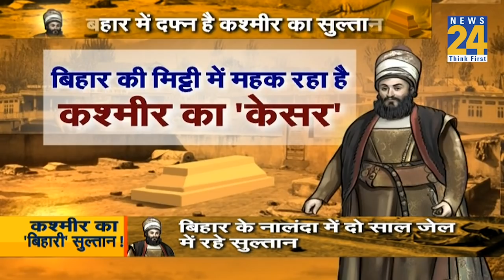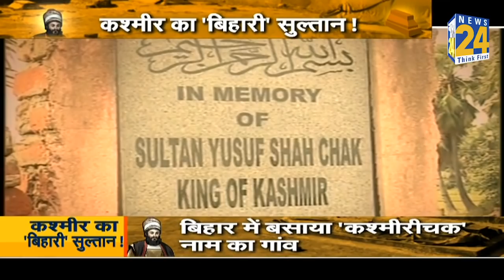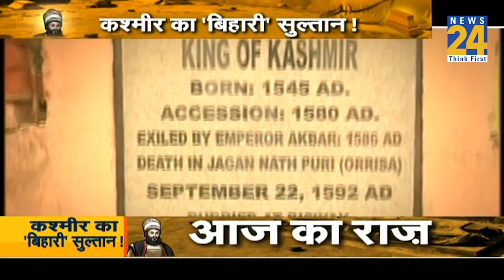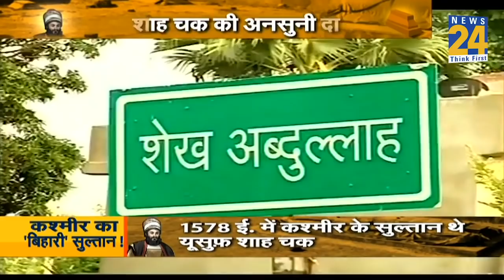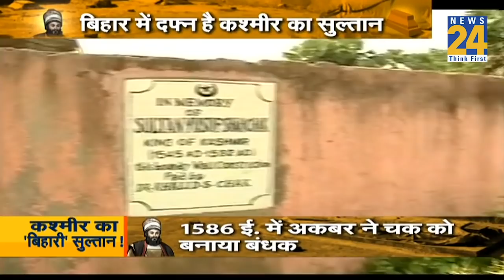Aaj ka Raaj : Kashmir का 'बिहारी 'सुल्तान Yousuf Shah Chak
News24 motto of 'Think First' is reflected in its YouTube channel as well, as it brings to you the most authentic and credible news in politics, entertainment, Bollywood, cricket, sports and business 24x7 in Hindi. Besides news, it also brings you exclusive interviews, LIVE streaming, popular shows, debates, and special programs. This ocean of knowledge and information is just a click away. We promise you the most reliable and dependable news for sure.